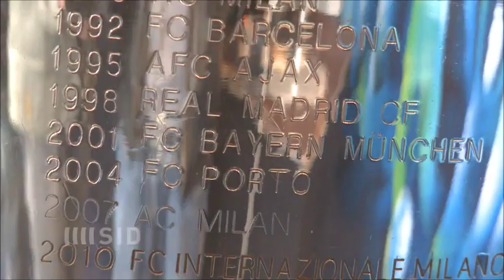Manuel Neuer [Fan Video] 5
Hi there, Neuer fans! This video is dedicated to the victory of Bayern Munich over Real Madrid, particularly focusing on our much-loved Manuel Neuer, Bayern's goalkeeper. The song I've used is Calvin Harris's Close To You - hope you enjoy it! And don't forget to visit the Neuer fansite my friend and I have set up
Big thanks :) x